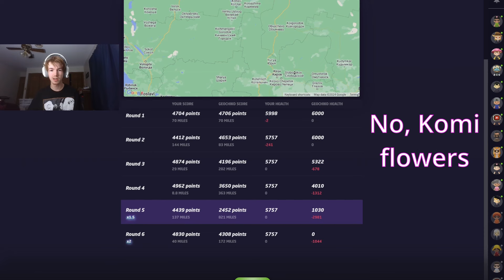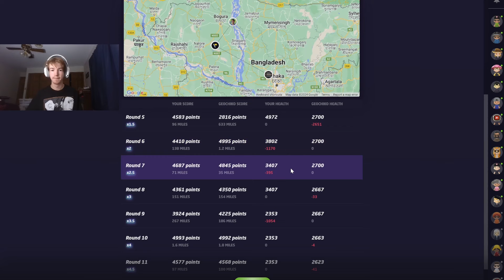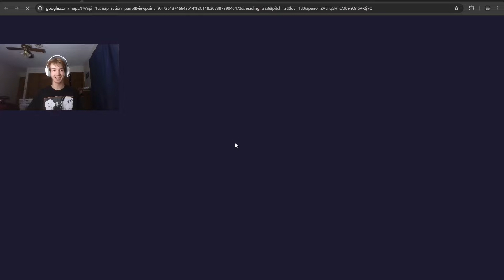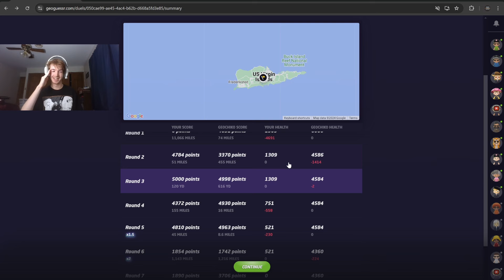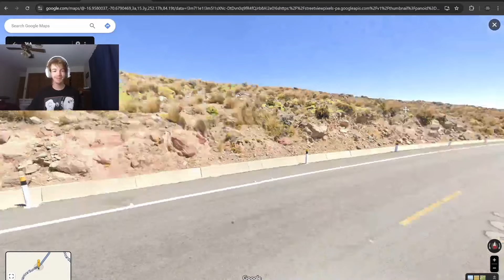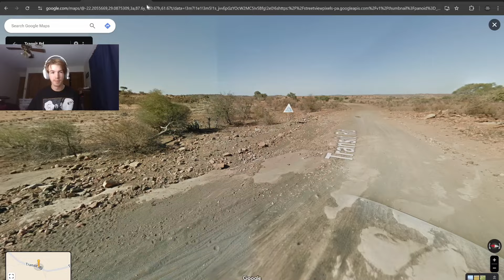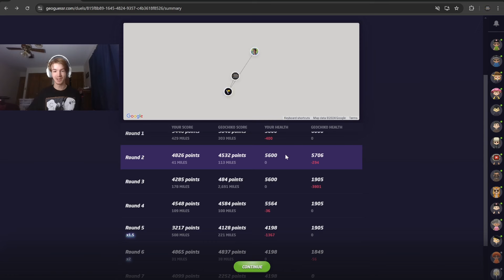Geoguessr: Youtuber Vs Youtuber 2 (Ft. GeoChiko)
Thanks again to GeoChiko for the collab! Very fun to battle it out world cup style!!